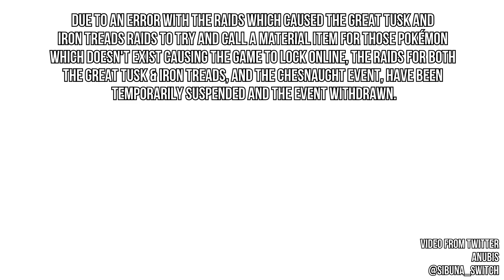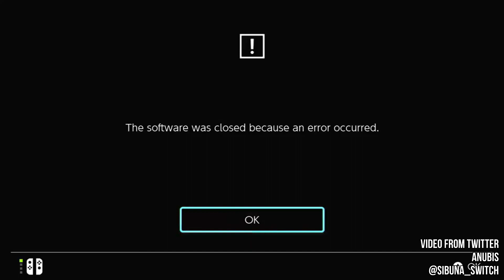Mighty Chesnaught 2 | Tera Raid Battle Event | 7 Star Boss | Pokemon Scarlet & Violet | SV | 2023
Mighty Chesnaught

Release Dates:
Global: May 12th - May 14th 2023
Global: June 16th - 18th 2023

The twentieth Tera Raid Battle event offers a challenge offers a challenge in Black Tera Raid Crystals against a 7 Star Raid Boss. This Raid Boss is Chesnaught with the Rock-type which comes with the Mightiest Mark for defeating it.